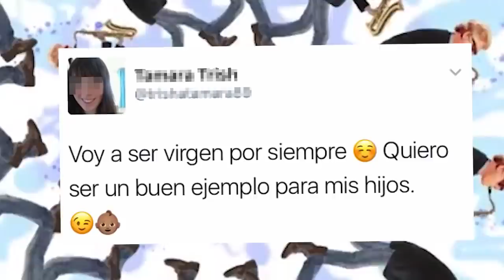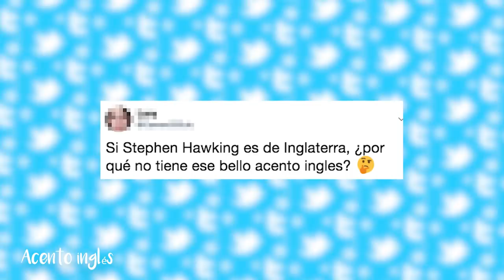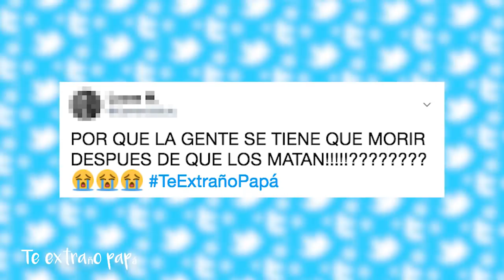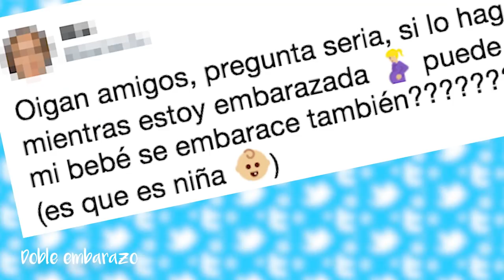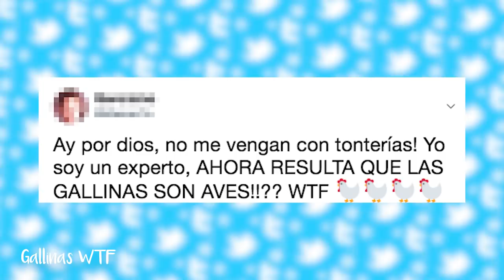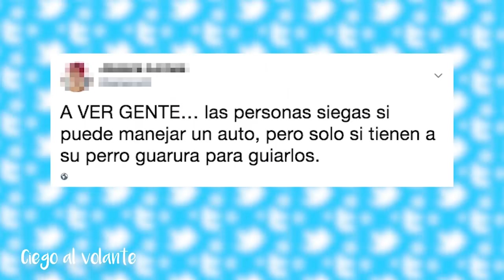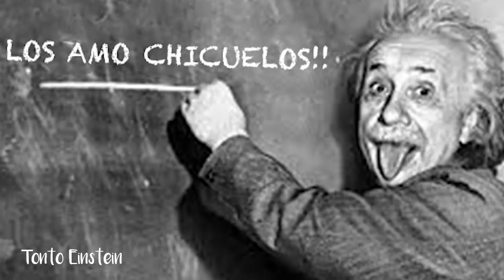Los 10 Tweets Mas Tontos de la Historia (Parte 7)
¡Mandame tus tweets a mi twitter! 😄